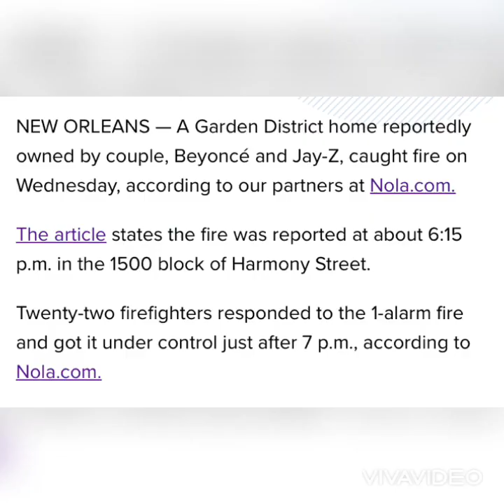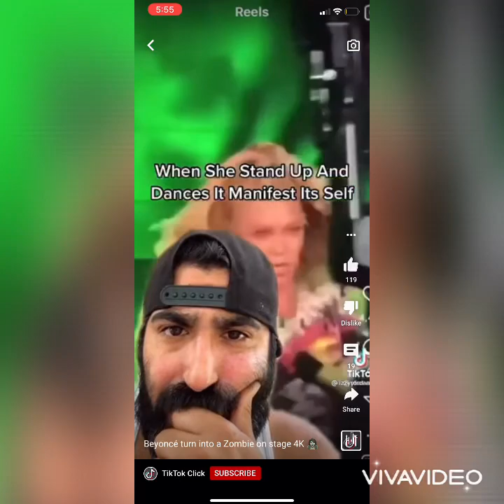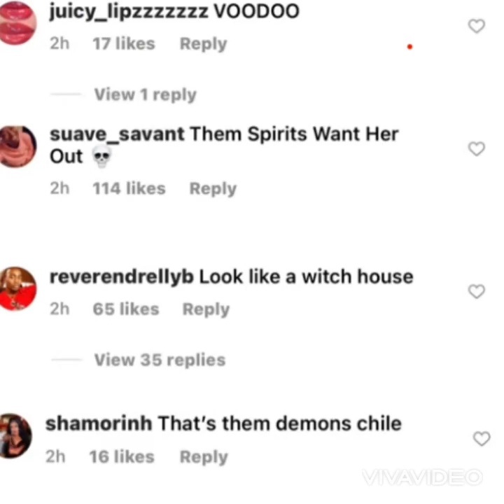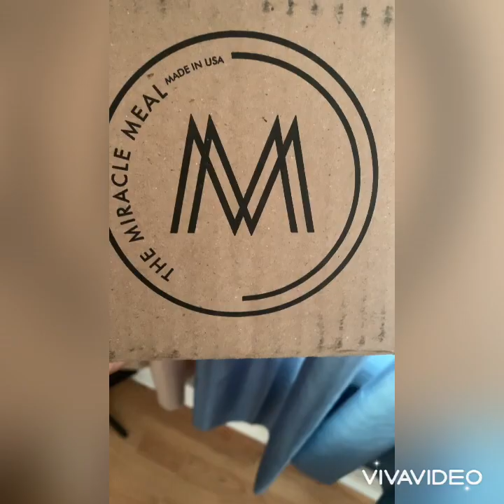Beyonce's Church House BURNS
I discuss how Beyonce' should have never moved in that Church in the first place. I'm not sure what took place but I find it hard to believe the spirit world didnt have nothing to do with this. Please stay until the end for a special clip.

Most importantly I pray everyday, and I believe in my Lord Jesus Christ and I know he died for me and I have faith that his blood covers me, my family, my home, and car  in the name of Jesus Amen!!!

Beyoncé house catches fire in New Orleans
Beyoncé house on fire
Beyoncé house fire
Beyoncé house burns